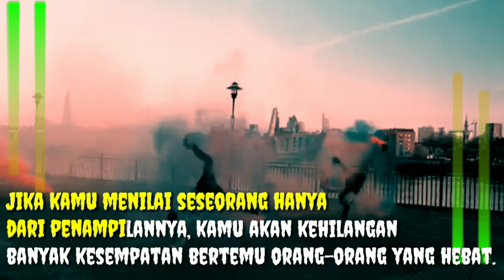Story wa caption kata kata